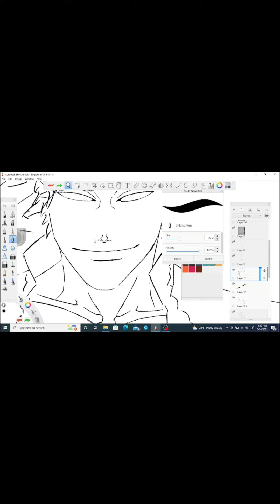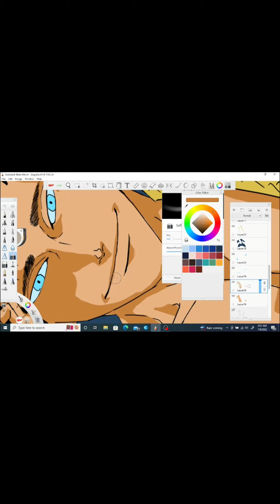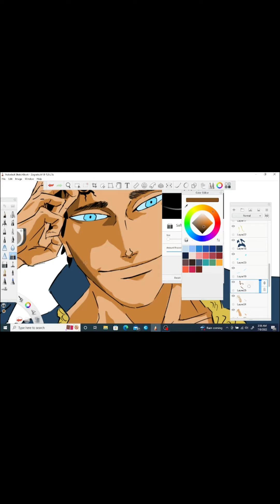(Spoilers) Black Clover News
We get another time skip, and we're 10 days away from Black Clover coming back